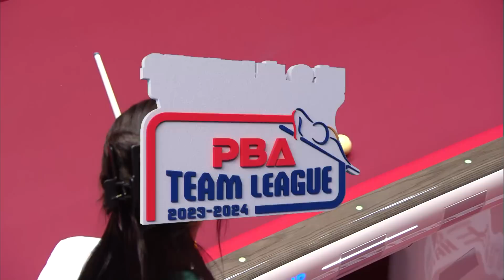[여자단식] 🇰🇷최혜미 vs 🇰🇷김가영 [2023-24 PBA팀리그 1R / 6set]